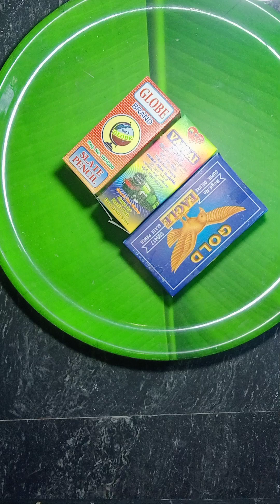slate pencil lovers three different slate pencil unboxing